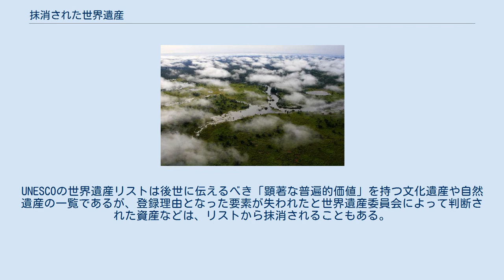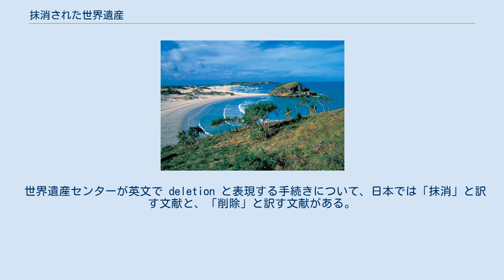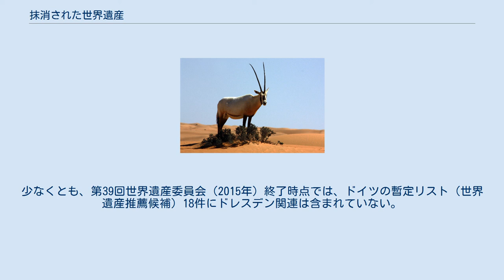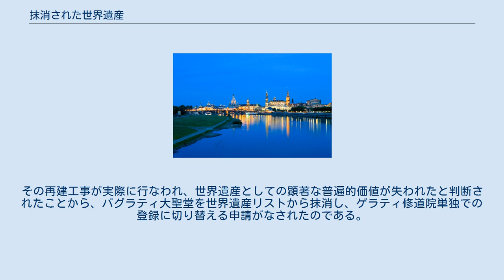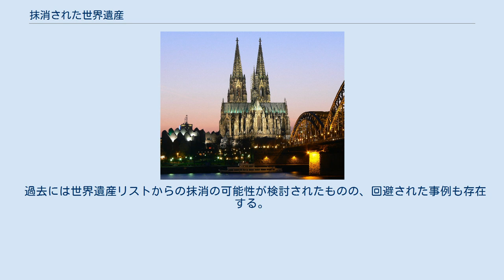抹消された世界遺産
UNESCOの世界遺産リストは後世に伝えるべき「顕著な普遍的価値」を持つ文化遺産や自然遺産の一覧であるが、登録理由となった要素が失われたと世界遺産委員会によって判断された資産などは、リストから抹消されることもある。
そのような抹消された世界遺産は2017年の第41回世界遺産委員会終了時点で2件存在している。
UNESCOの世界遺産センターが公表している世界遺産リストでは、それらの物件は打ち消し線を引かれた状態で掲載されている。
なお、その2件以外にも、過去に抹消の可能性が世界遺産委員会の審議で俎上に載せられた資産は複数存在している。
 世界遺産センターが英文で deletion と表現する手続きについて、日本では「抹消」と訳す文献と、「削除」と訳す文献がある。
また、抹消された世界遺産について、「元・世界遺産」と表現する文献もある。
 世界遺産条約には、世界遺産リストからの資産の抹消に関する規定は存在しない。
しかし、「世界遺産条約履行のための作業指針」（以下、「作業指針」）には、以下のような規定が存在する。
 192. 委員会は、世界遺産一覧表からの登録抹消に係る手続きとして、以下の手順を採択した。
 a) 世界遺産一覧表への登録を決定づけた資産の特徴が失われるほど資産の状態が悪化していた場合。
 b) 世界遺産資産の本来の特質が、登録推薦の時点で既に人間の行為により脅かされており、かつ、その時点で締約国によりまとめられた必要な改善措置が、予定された期間内に実施されなかった場合 ( 第116段落参照)。
 193. 世界遺産一覧表登録資産の状況に深刻な劣化があった場合、又は、必要な改善措置が、予定された機関内に実施されなかった場合、当該資産を有する締約国は事務局に対して、その旨を通知すること。
 194. 事務局が、そのような情報を、関係締約国以外の情報源から入手した場合は、当該締約国と協議の上、情報源及び情報の内容について可能な限り確認を行い締約国からのコメントを求める。
 195. 事務局は、関係諮問機関に対して、受け取った情報に対するコメントを求める。
 196. 委員会は、入手したすべての情報を審議し決定を行う。
条約第13条第3項に従い、決定は出席しかつ投票した委員会メンバーの2/3以上の多数による議決で行う。
この問題に関して事前に当該締約国と協議を行うまでは、委員会は登録抹消を決議することはできない。
 197. 委員会決議は当事締約国に通知される。
委員会は、直ちに本決議について公示する 198. 委員会の決議により、世界遺産一覧表を変更する必要がある場合は、次に発行される世界遺産一覧表更新版において変更が反映される。
 — 「作業指針」第192段落から第198段落、日本の文化庁による翻訳 第192段落の規定にあるように、登録された後に状態が悪化して抹消される場合と、懸念材料を抱えた状態で登録され、そのまま改善が見込めずに抹消される場合がある。
後述するように、前者に該当するのがドレスデン・エルベ渓谷の事例であり、後者に該当するのがアラビアオリックスの保護区の事例である。
顕在的ないし潜在的脅威が存在する資産については危機にさらされている世界遺産（危機遺産）リストに記載して、国際的な支援を促すことが行われているが、状態の悪化が即座に抹消に繋がるとは限らない。
たとえば、ターリバーンによって大仏が破壊された後に世界遺産登録された「バーミヤン渓谷の文化的景観と古代遺跡群」（アフガニスタンの世界遺産、2003年登録）のような事例もある。
 なお、規定で何も言及がない通り、抹消に先立って危機にさらされている世界遺産（危機遺産）リストに記載されていることは必須要件ではない。
実際、アラビアオリックスの保護区の場合、危機遺産登録期間なしに登録を抹消された。
 抹消された世界遺産は以下の通りである。
 アラビアオリックス（UAEで撮影された画像） アラビアオリックスの保護区はオマーンが1982年に設定した自然保護区であり、1994年に世界遺産リストに登録された。
まっすぐ伸びた2本の角を持つウシ科のアラビアオリックスは、ユニコーンのモデルとも言われるが、角を目当てにした乱獲によって、1972年に一度は野生絶滅に追い込まれた。
オマーン国王はジダット・アル・ハラシース平原に保護区を設定し、アメリカ動植物保護協会から譲り受けたアラビアオリックスの再導入を試みた。
この資産の審議にあたり、世界遺産委員会の諮問機関（自然遺産分野）である国際自然保護連合 ...